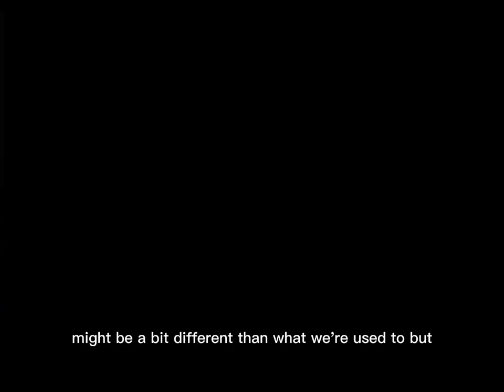The Big Belly Festival In Ethiopia | BODI TRIBE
This video is all about the Bodi tribe in Ethiopia who celebrates the new year ceremony which is also a competition for unmarried men, who have to put on a bit of extra weight, to be crowned winners.